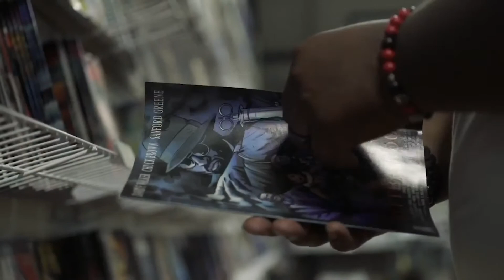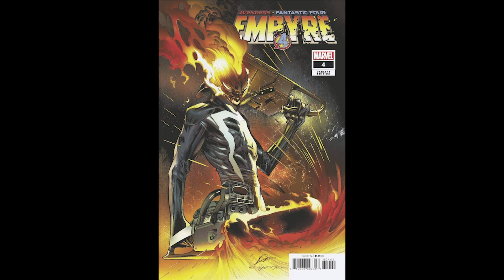Evolutionary Comics ep. 1 - Shaky Start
The first episode of my new comic vlog that will provide a window into the Blerd Culture from my perspective.  I will feature Black characters, Black writers and artists, and everything else within the comic book culture.

This is somewhat of an introductory episode and review of comics picked up on August 5, 2020.